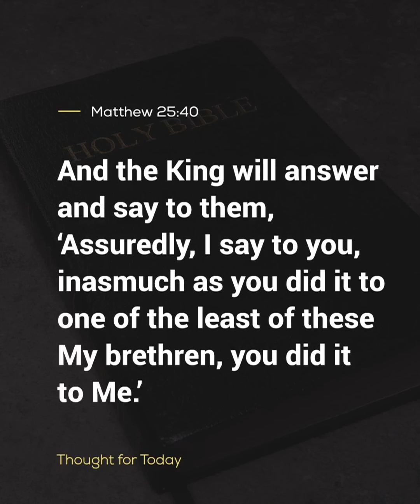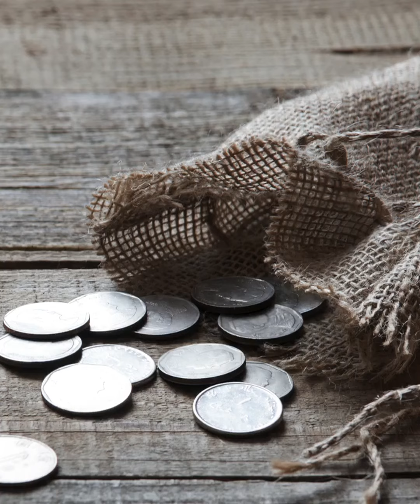Thought For The Day, 5 May 2023, Angus Buchan